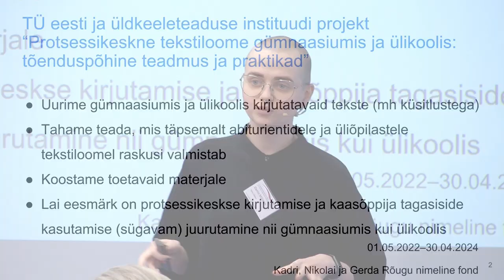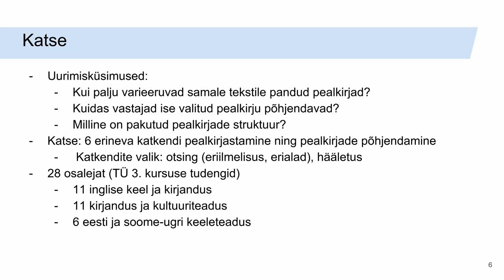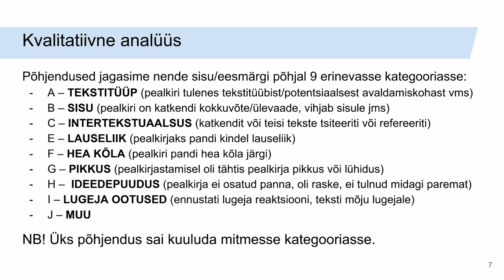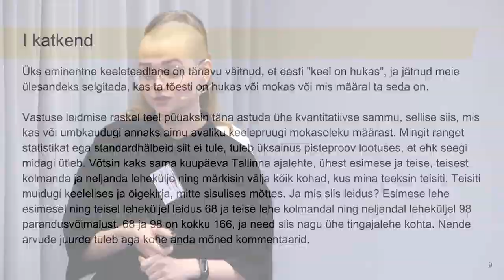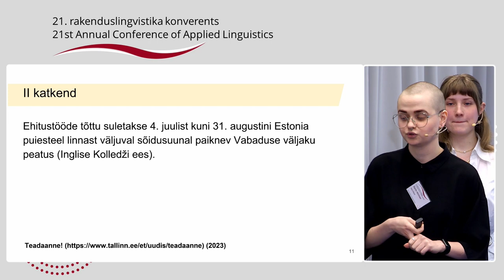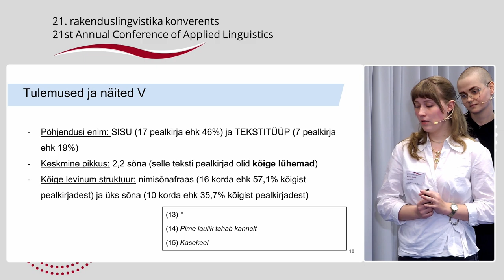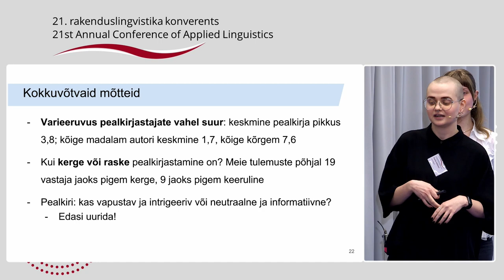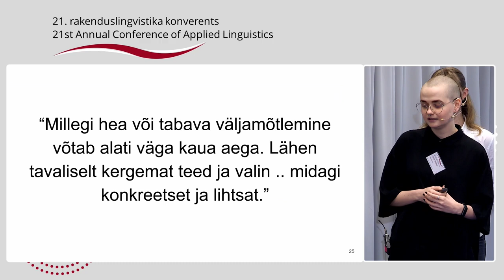Pealkiri: kas vapustav ja intrigeeriv või neutraalne ja informatiivne?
Eleriin Miilman, Reena Roos, Marielin Kepp, Laura Kiik,
Liisa-Maria Komissarov, Nele Novek, Marri-Mariska Tammepõld,
Nele Karolin Teiva, Ilona Tragel